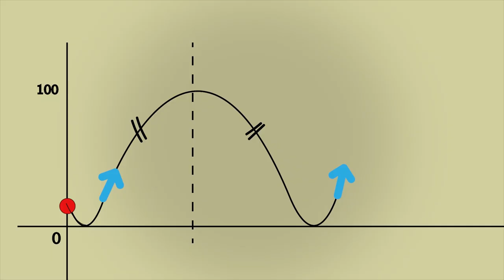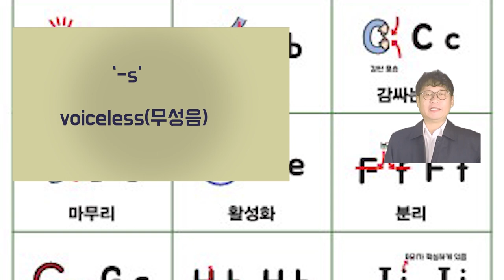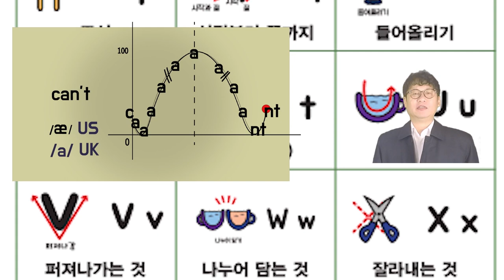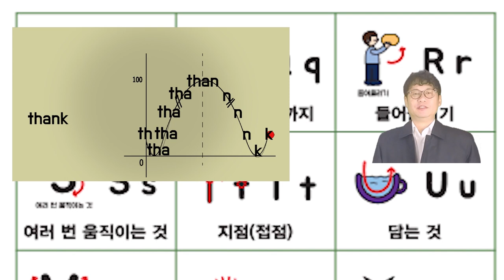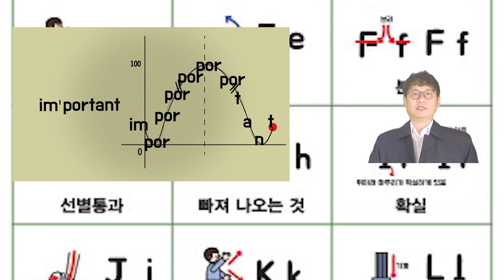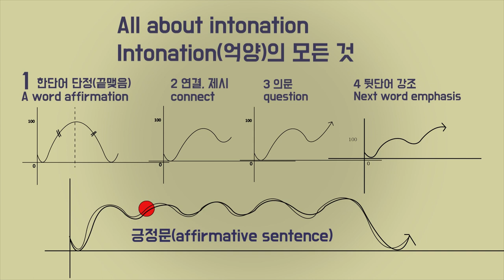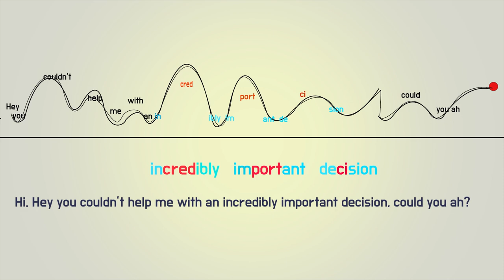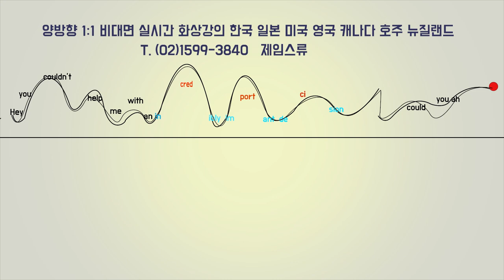영어 발성법 연습용(수강생용)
한단어에서 문장으로 연결될 때 명동형부에 못끼는 관사, 전치사, 대명사, 접두어, 접미어등이 제스처포인트에 들어가 연달아 빠르게 발음됨을 연습한다!